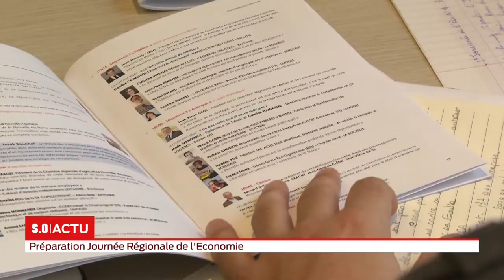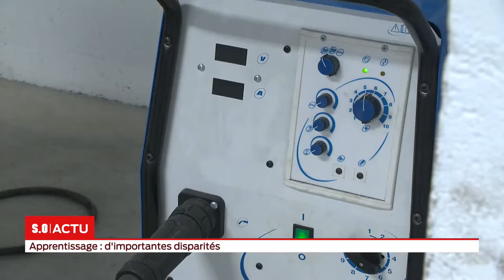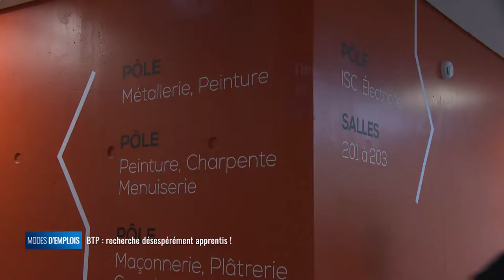La grande édition Mardi 02 octobre